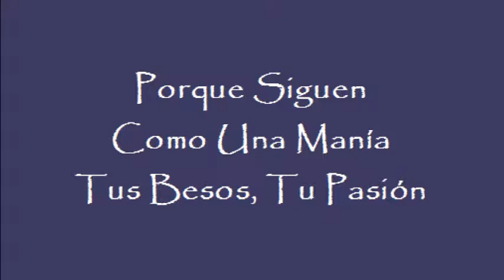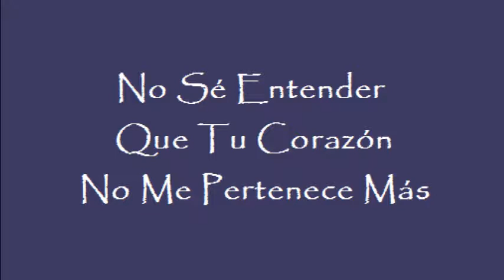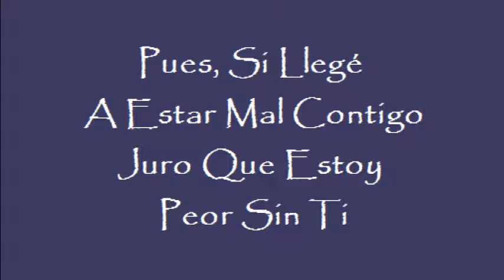Coda (Chava Aguilar) - Dime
Exelente Tema Del Disco De Chava Aguilar Como Solista.
INTERLUDIO del 2004